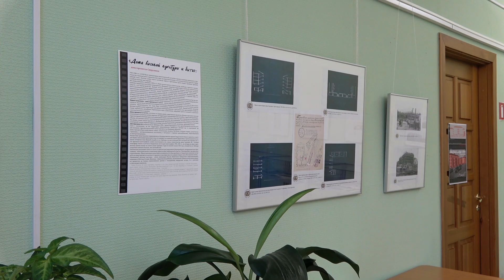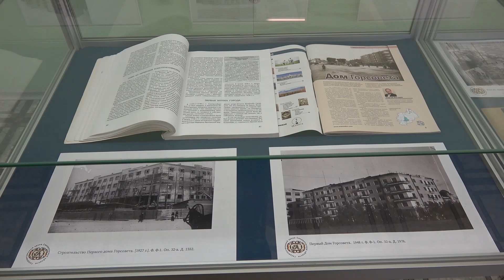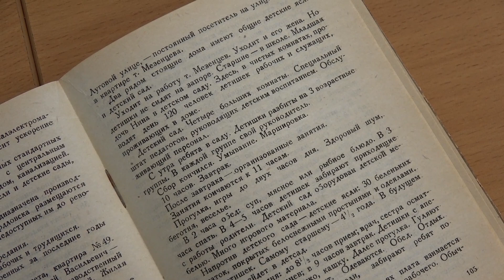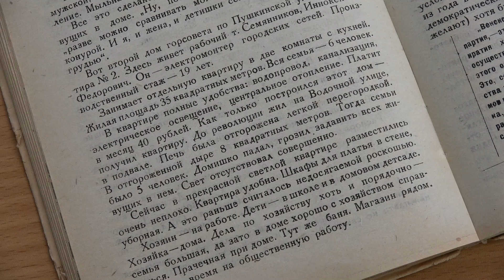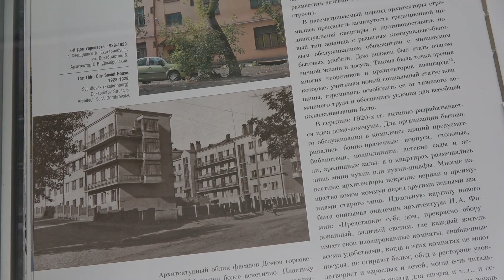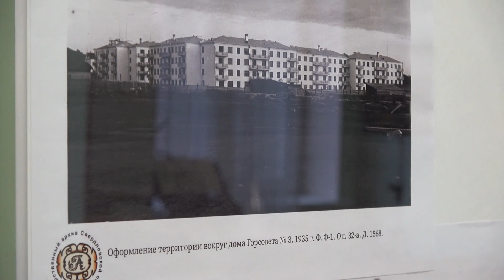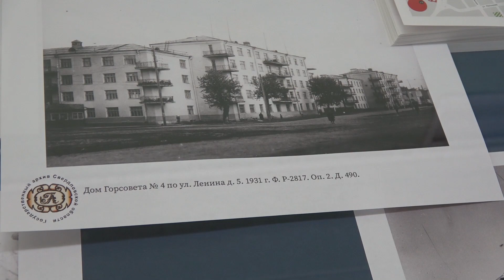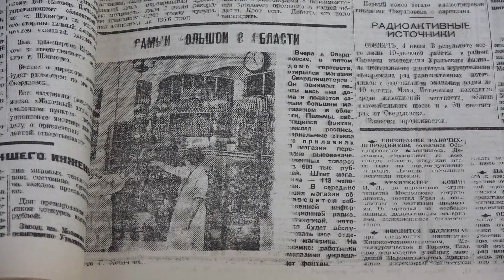«Дом высокой культуры и быта»: дома горсовета в Свердловске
рассказывает Светлана Савина, библиотекарь отдела краеведческой литературы библиотеки им. В.Г. Белинского
00:00 - Общий обзор
01:36 - Дом Горсовета № 1
4:41 - Дом Горсовета № 2
6:46 - Дом Горсовета № 3
9:56 - Дом Горсовета № 4
10:57 - Дом Горсовета № 5
12:44 - Дома Горсовета - это...